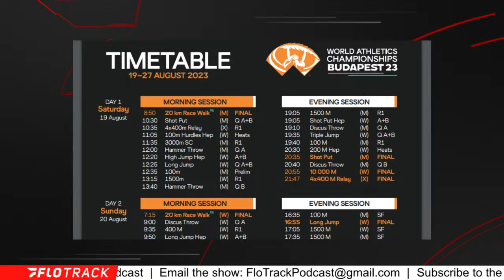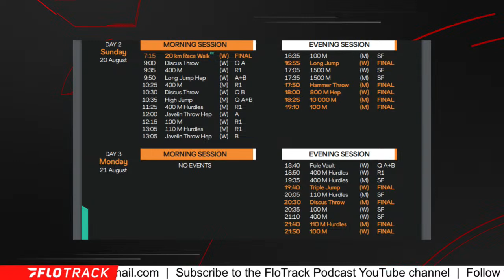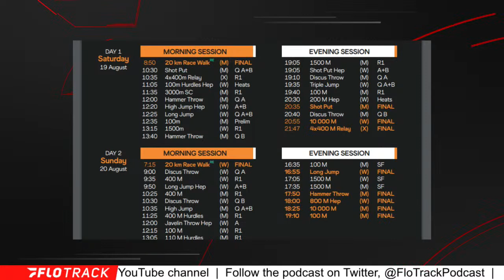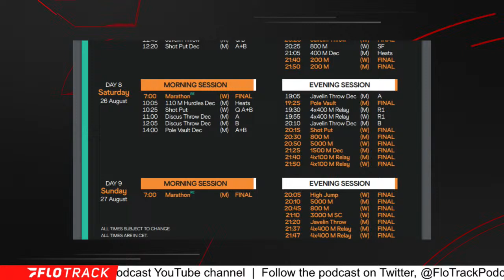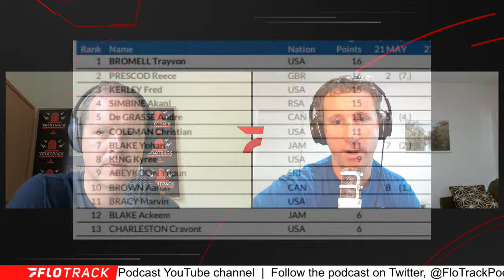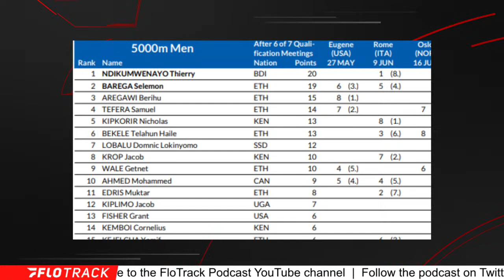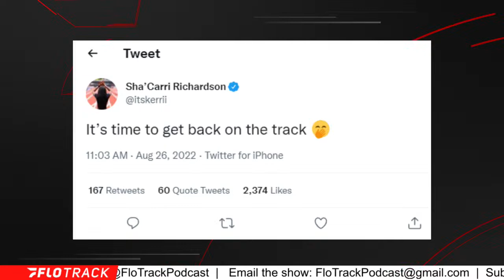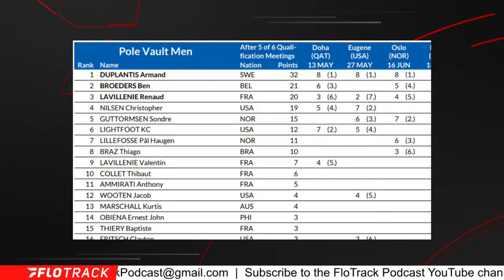Diamond League Standings Update + 2023 World Schedule | The FloTrack Podcast (Ep. 510)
Gordon and Kevin react to the 2022 Diamond League standings.